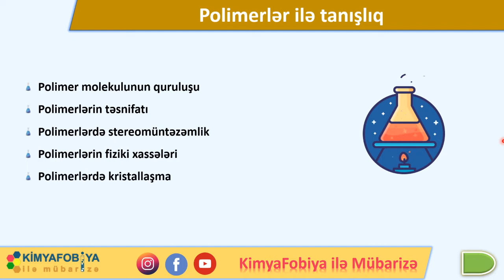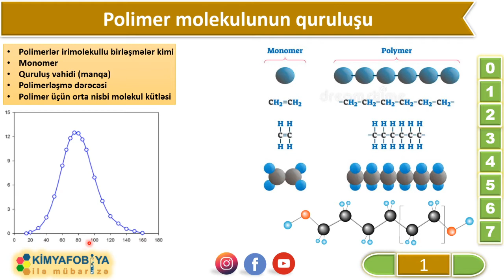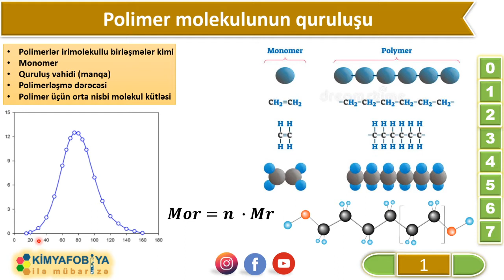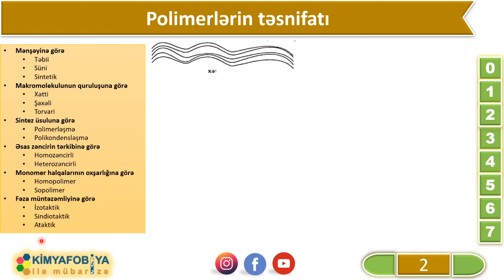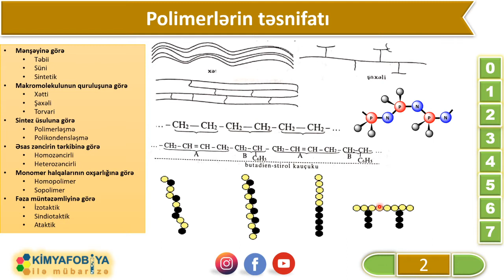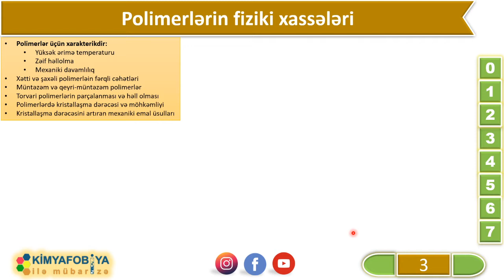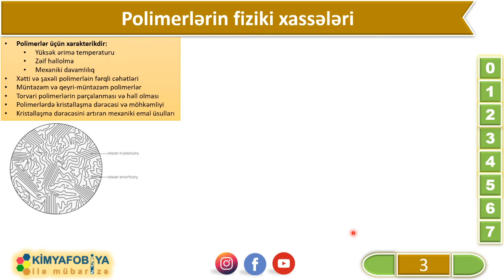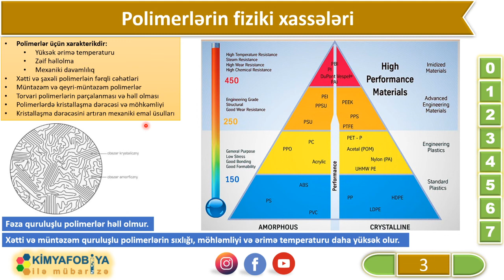DƏRS - 92 Polimerlər ilə tanışlıq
saytımızda həmçinin aşağıdakı məzmunları da tapa bilərsiniz

Polimer molekulunun quruluşu
Polimerlərin təsnifatı
Polimerlərdə stereomüntəzəmlik
Polimerlərin fiziki xassələri
Polimerlərdə kristallaşma